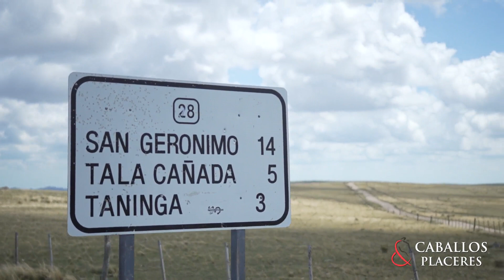Tercer día del recorrido de la peregrinación La Brocheriana